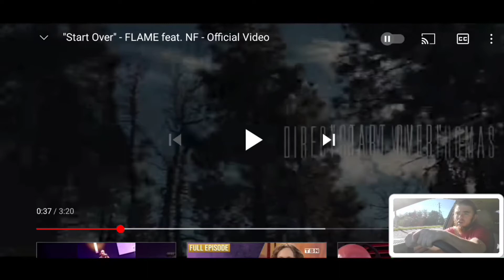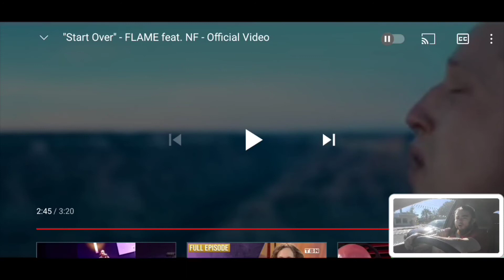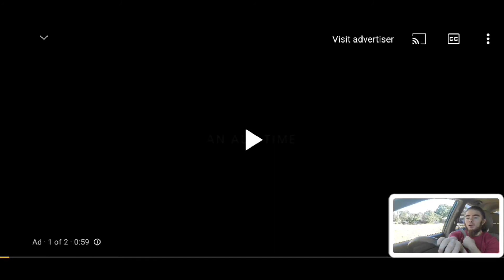""Start Over" - . NF (Reaction)